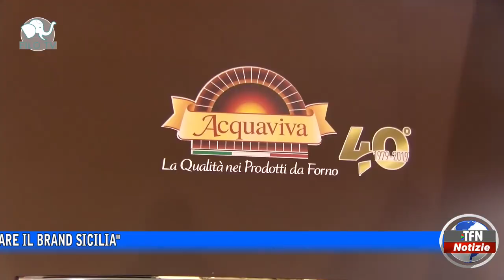Agroalimentare, bando per 5 fiere internazionali